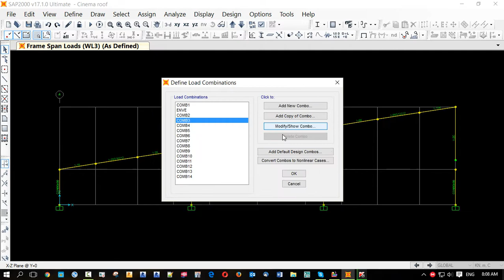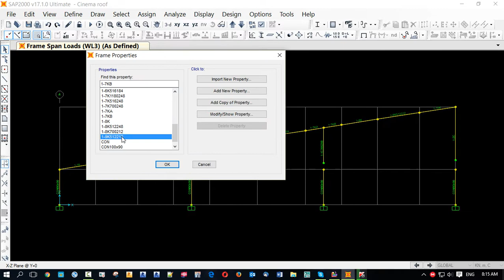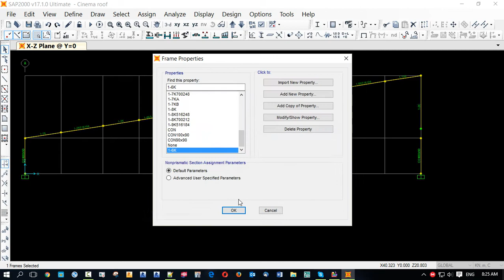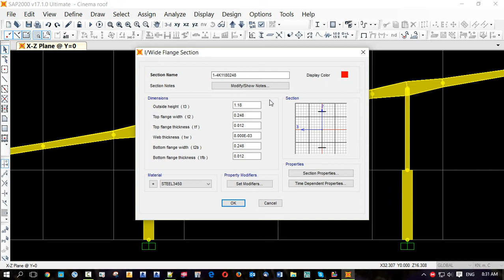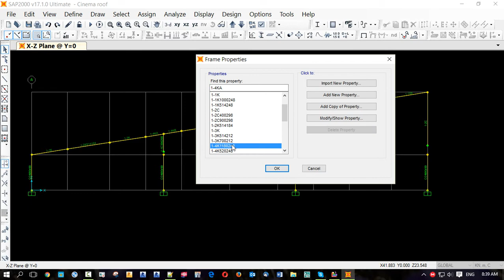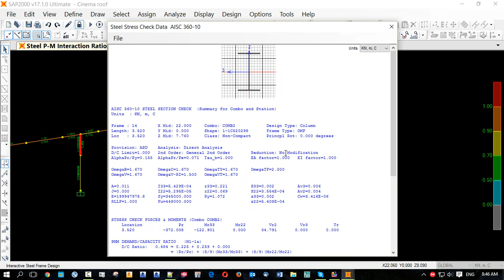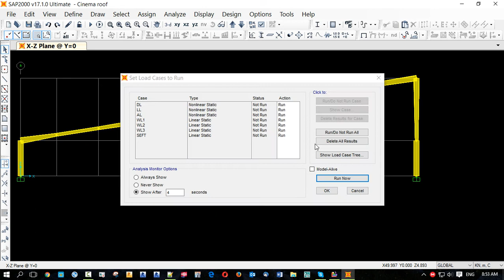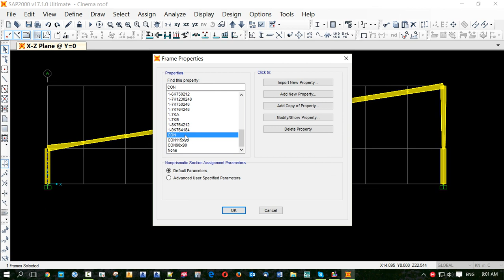How to design cinema roof steel structure with sap2000 part 3